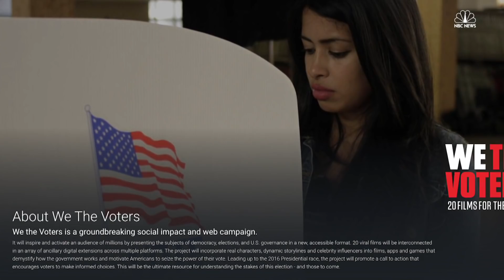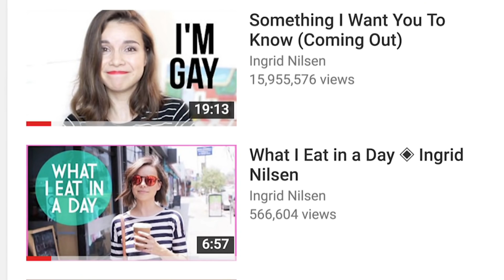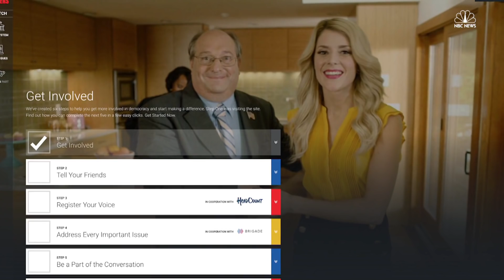YouTube Star Ingrid Nilsen On Voting Rights, Coming Out | NBC Out | NBC News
YouTube star and activist Ingrid Nilsen talks to NBC OUT’s Brooke Sopelsa about “We the Voters,” a nonpartisan voter education initiative she’s a part of, and how coming out on YouTube last year changed her life.